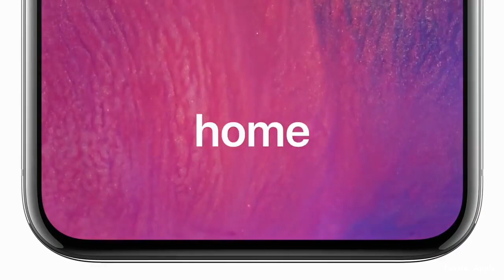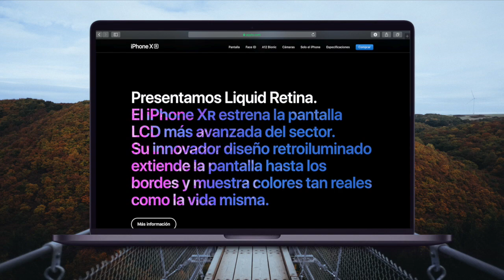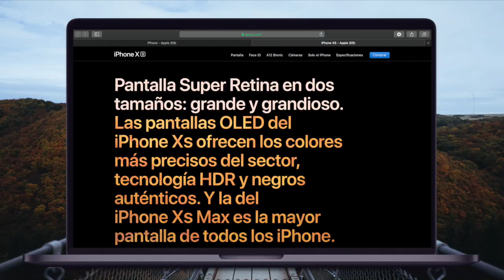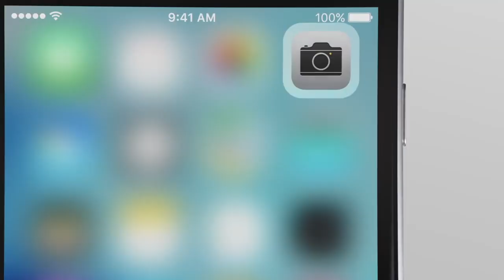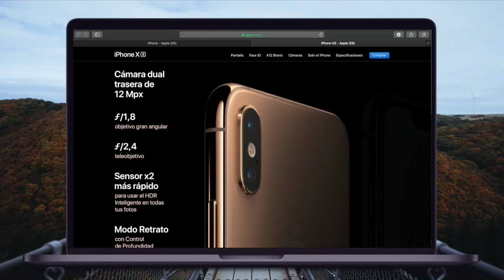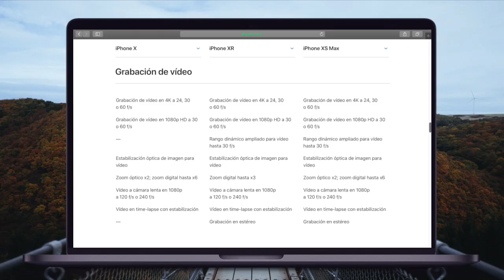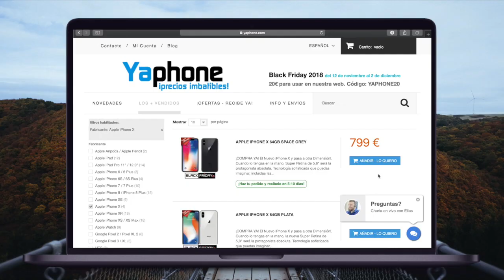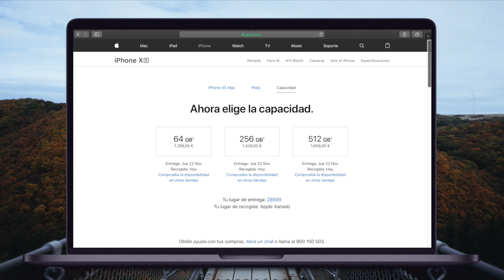¿Que iPhone me compro? || Comparación iPhone X, iPhone XR y iPhone XS || Javi Zaldivar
¡Volvemos con los videos sobre tecnología! Y hoy os traigo una comparativa entre los 3 iPhone más TOP del mercado para que, si estáis pensando en adquirir alguno de estos 3 dispositivos, tengáis mas claras sus diferencias y os pueda ayudar a elegir el que mejor os convenga. Espero que os guste :)